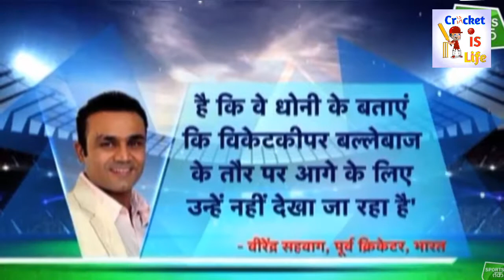रिटायरमेंट को लेकर धोनी का जवाब, 2 महीने क्रिकेट नही देश के लिए करेंगे ये बड़ा काम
is video me apko pta chalega ki  dhoni ne retiremnet ko lekar kya kaha aur 2 mahine ve kya kaam krne wale hai,

MORE  INTERESTING VIDEOS FROM ME*